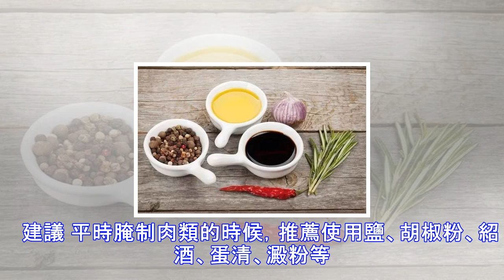告訴你家掌勺的：這9種烹飪法把菜做熟，但營養也溜走了！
「民以食為天」，除了填飽肚子，吃飯最重要的就是為身體補充營養。新鮮食材中含有優質蛋白、膳食纖維、各種維生素等健康必備的元素。 但如果烹調的方式不正確，營養再好，也會白白溜走。 在洗、切、炒等加工步驟中，到底是什麼偷走了食材的營養？ 《生命時報》邀請專家，總結出最「毀營養」的烹飪方式，做飯時一定要避開。 國家蔬菜工程技術研究中心研究員 何洪巨 中國農業大學食品科學與營養工程學院副教授 范志紅 中國人民解放軍陸軍總醫院高級營養配餐師 於仁文 大連市中心醫院營養科主任 王興國 天津營養學會名譽理事長 付金如 國家高級中式烹調師 張政     1、菜先切後洗 不少人圖方便，會先把菜切好再一起洗，但這樣...
源: pixpo